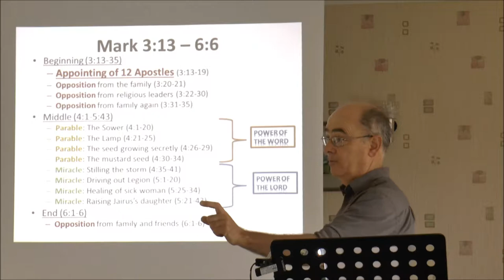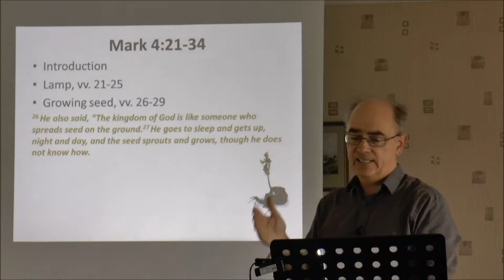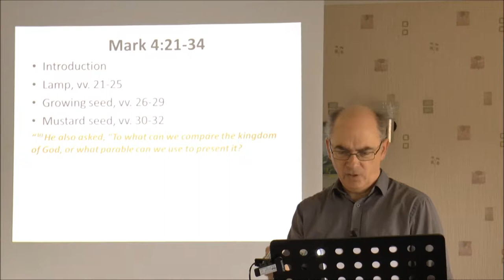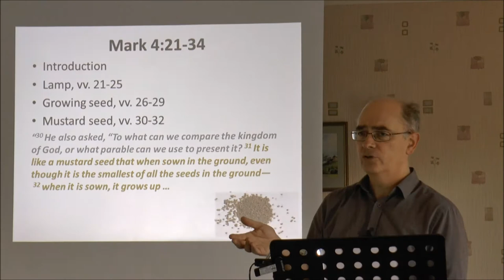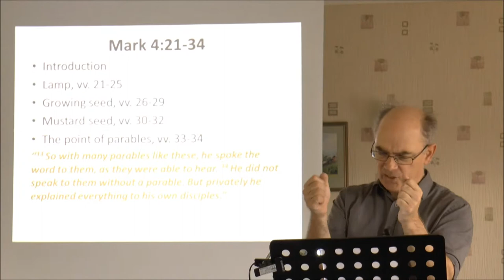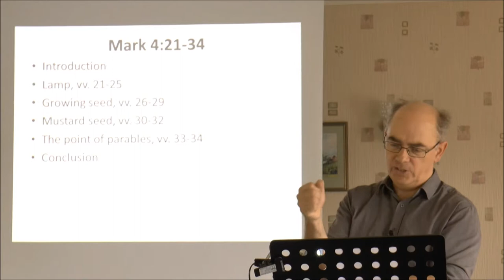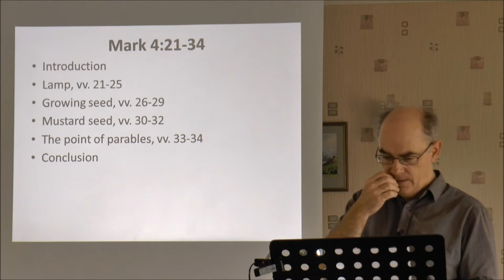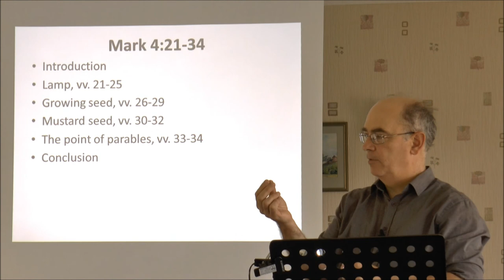Mark 4 vv 26 34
sundayatgrace video - about 34 minutes on the parables in Mark 4